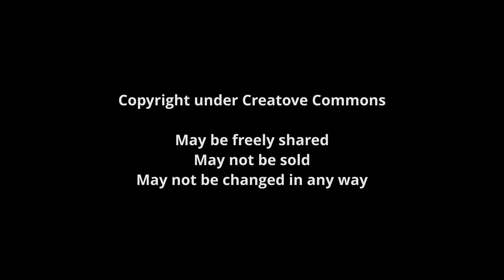Sunday Council, October 11, 2020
The topic here is dealing with stress and loneliness during the time of COVID-19 isolation.

Correction: The proper word in Turkish for Whirling is Sema